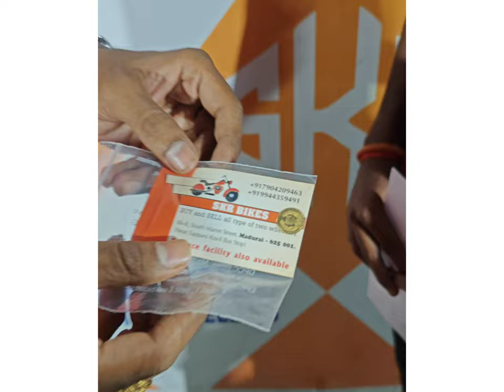SKR BIKES MADURAI bike collection date 22.10.2024 please see the full video don't skip ,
SKR BIKES MADURAI bike
collection date  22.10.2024 please see the full video don't skip
Thank you for your message.

Don't Advance Money to any one.

Thanks for contacting Skr Bikes!

Office Adress:
86B, Southmarret Street, near by sappanikovil bus stop, Madurai - 625001